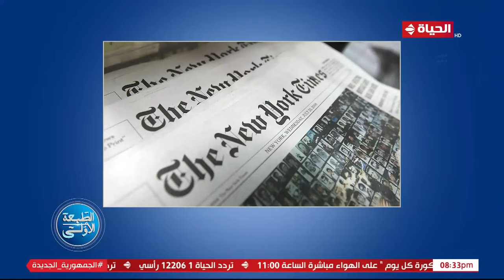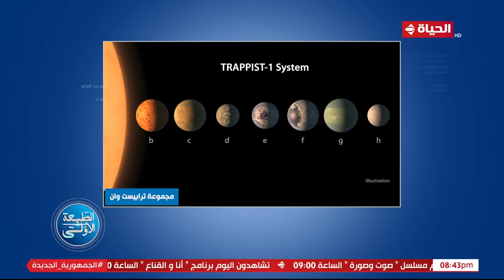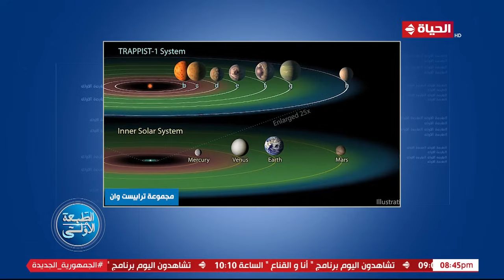الطبعة الأولى - أحمد المسلماني - الثلاثاء 9 يناير 2024 - الحلقة كاملة